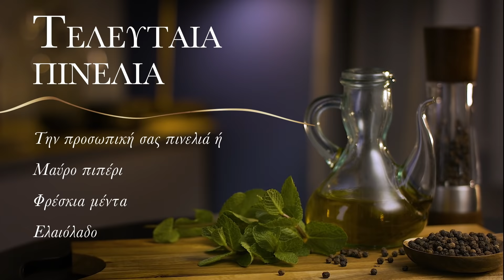Barilla Collezione | Tagliatelle Uovo Collezione με πιπεριές και κολοκυθάκια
Συνδύασε το ιδιαίτερο σχήμα των ζυμαρικών Collezione με πιπεριές και κολοκυθάκια και δημιούργησε μία ξεχωριστή στιγμή για να πεις τι πραγματικά αισθάνεσαι.